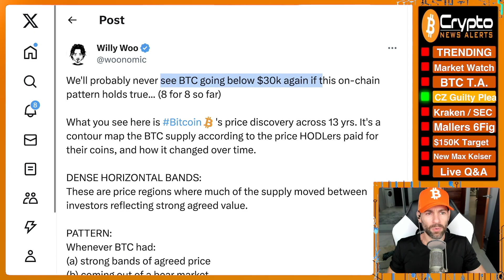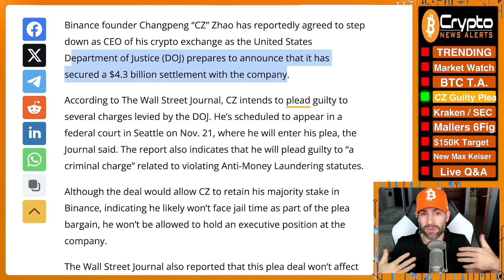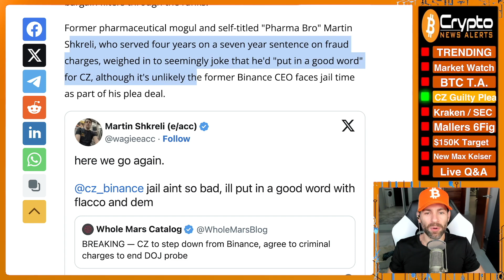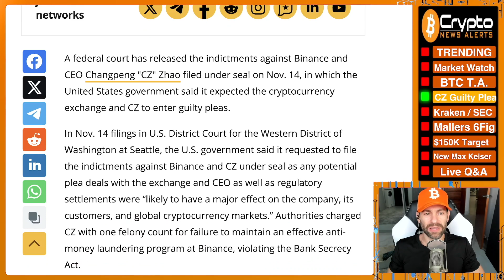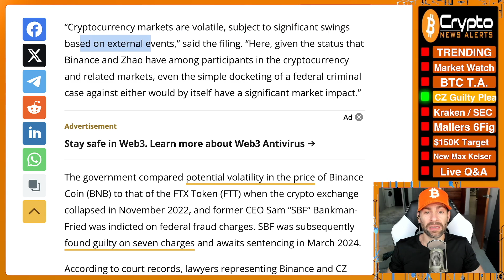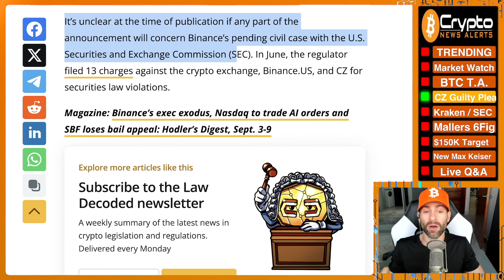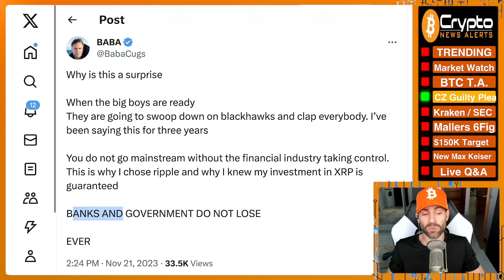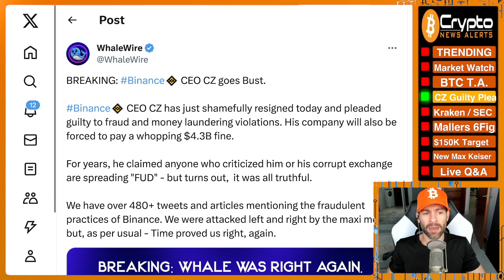Binance CEO 'CZ' Pleads Guilty to Money Laundering, $4.3 Billion Fine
1468, JV discusses Binance CEO “CZ” pleading guilty to criminal charges and paying a $4.3 Billion fine.